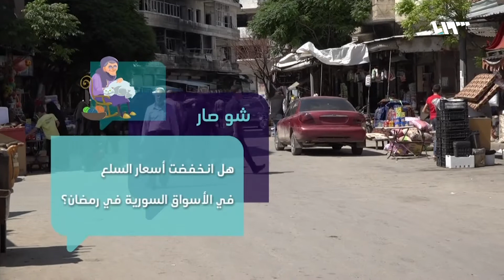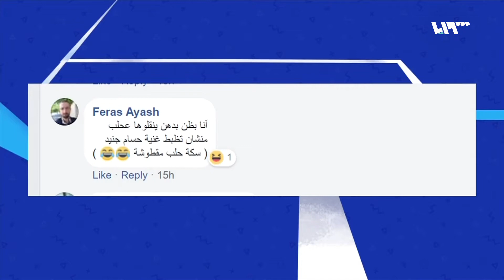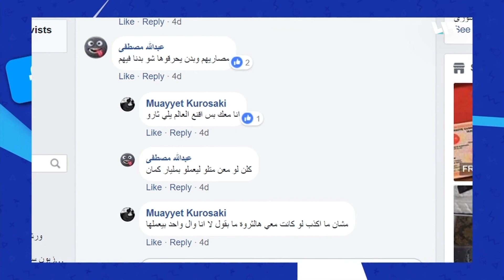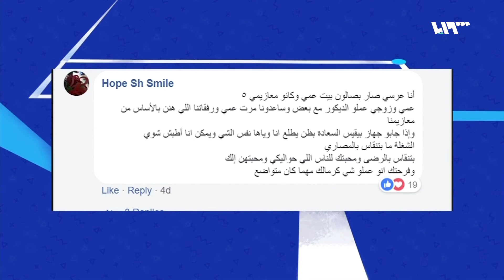لم الشمل | "أطباء بلا حدود" تعالج 400 مصاب بالثلاسيميا في تل أبيض شمال شرق سوريا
استهلت منظمة أطبّاء بلا حدود علاج الأطفال المصابين بالثلاسيميا "أنيميا البحر المتوسط" في مستشفى تل أبيض الوطني، شمال شرق سوريا، وتعالج المنظمة حالياً 400 مريض مصاب..